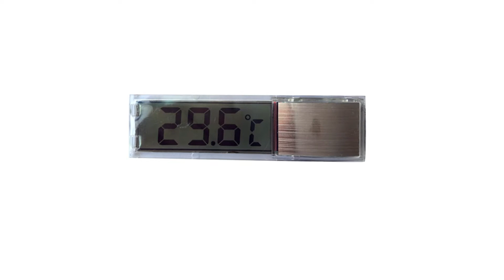High Multi-Functional LCD 3D Digital Electronic Temperature Measurement Fish Tank Temp Meter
100% brand new and high quality.
High transparent Crystal glass shell design, fashion and super 3D perspective effect!
Precise chip, High sensitive electronic sensors to measure temperature, accuracy up to 0.1 Degree
Multi-purpose thermometer, can be used as a body thermometer, aquarium thermometer, indoor and outdoor thermometer and so on
Exquisite small, two sides' adhesive stickers, convenient and simple to use!

Tear off the battery's insulating piece
Tear off the sticker and stick to the outer glass of aquarium under the water level
Please don't put in the water, or else it will be damaged.